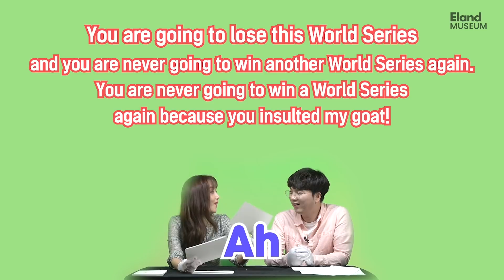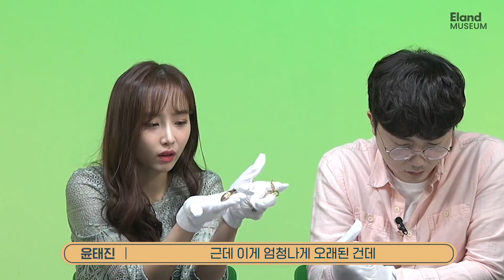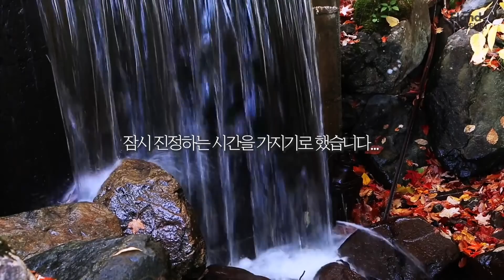야잘알 나미춘이 알려주는 시카고컵스 '염소의 저주' (메에에) [윤태진의 9회말앵콜 EP.2]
[앞서 올린 영상에서 일부분 역사 년도 언급이 잘못되어 해당 부분 수정 후
재업로드 하였습니다. 불편을 드려 죄송합니다. 앞으로 더 꼼꼼하게 확인하여
업로드 하겠습니다.다시 한번 정말 죄송합니다]

우리의 나미춘님이 야구 여신으로서 활약했던 때가 엊그제 같은데...🤔
아직 그 짬바 어디 안갔죠?😎
윤태진 아나운서가 알려주는 시카고 컵스의 '염소의 저주'🐐

저주 얘기하는데 고텐션 무슨일...?🤔
아무튼 재밌다는 얘기니까 얼른 보러가기👁